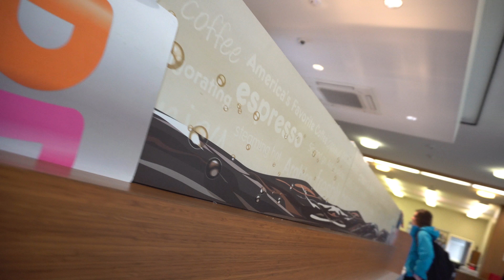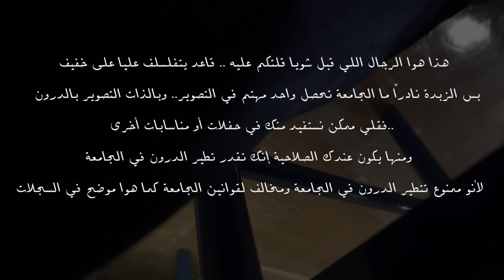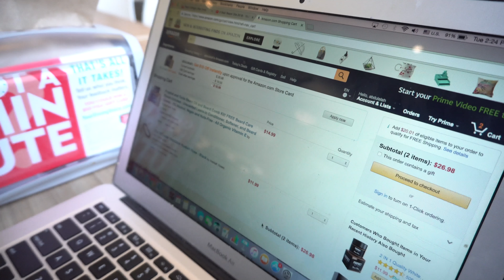تحديث عني وعن القناة - مع عبدو هههههه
البرنامج المستخدم في صناعة هذا الفديو: Adobe Premiere Pro CC